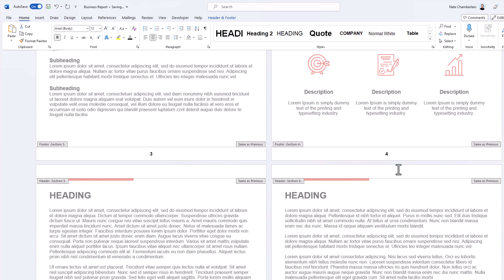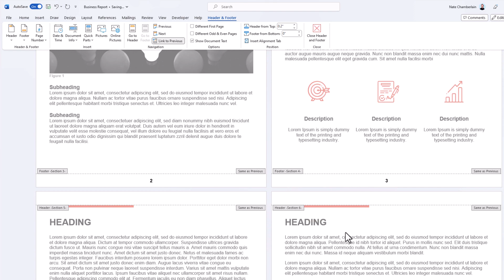How to add page numbers to a Microsoft Word document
In this video I demonstrate how to add automatic page numbers to a document in Microsoft Word and begin formatting them as well.